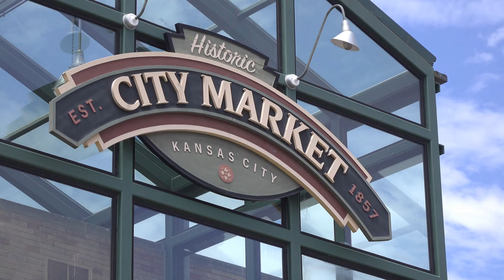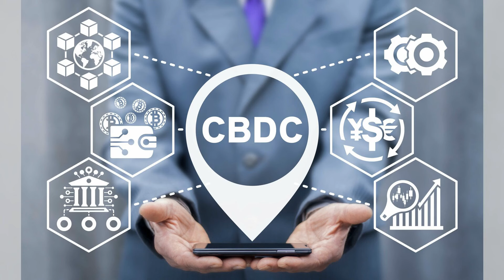美團在第二季度的驚人表現。這家中國最大的按需服務提供商報告了21%的收入增長，達到了820億元人民幣：六度解析20240828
大家好！歡迎來到我們的六度解析節目。今天我們要深入探討的是美團在第二季度的驚人表現。這家中國最大的按需服務提供商報告了21%的收入增長，達到了820億元人民幣，這一切都得益於他們“物有所值”的策略，尤其是在食品和雜貨配送業務上的穩定增長。更令人驚訝的是，他們的利潤增長了142%，達到了110億元人民幣。

美團的成功並非偶然。他們通過提供折扣餐點和擴展按需電子商務業務，成功抵禦了來自阿里巴巴和字節跳動等競爭對手的挑戰。此外，美團閃購業務的強勁增長，特別是在電子產品和家居用品方面，預計將迎來40%的增長率。與美的等大品牌的合作，使得用戶能夠輕鬆下單各類產品，進一步激增了交易量。

然而，值得注意的是，在財報發布前，美團的股價卻下跌了3.2%，並宣布了一系列結構調整，這可能是公司為了整合運營所做的努力。這一切都讓我們對未來的發展充滿期待。